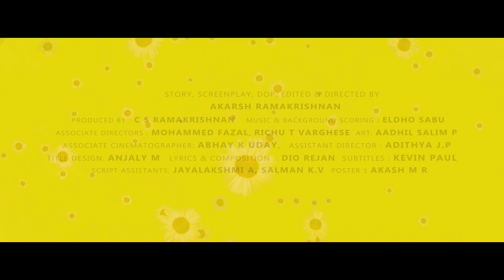PUNNAGAI SOLLUM POOKKAL - Trailer | PRAKEERTH | ASHIKA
പുന്നകയ്  സൊല്ലും പൂക്കൾ

Story,Screenplay,DOP,Edit & Direction : Akarsh Ramakrishnan
Produced by : C.S Ramakrishnan
Music & Background Scoring : Eldho Sabu
Associate Directors : Mohamed Fasal, Richu T. Varghese
Art Direction : Aadil Salim
Associate Cinematographer : Abhay K. Uday
Assistant Director : Adithya J.P
Lyrics & Composition : Dio Rejan
Singers : Ananthakrishnan K.V , Rohith Sakthi, Mohamed Shifnas
Subtitles : Kevin Paul
Script Assistants : Jayalakshmi A , Salman K.V
Design : Anjaly M.

" EVERYTHING BLOOMS IN IT'S OWN TIME "